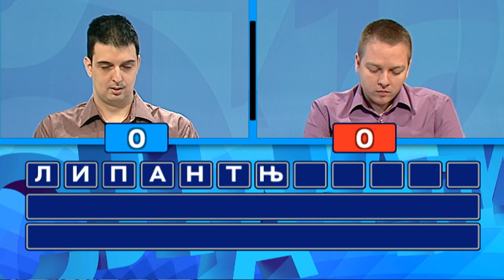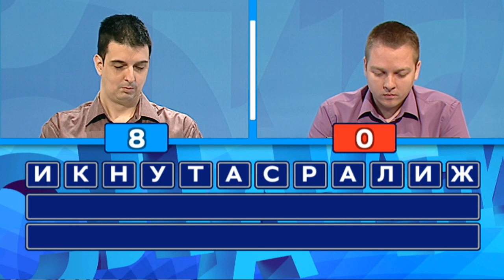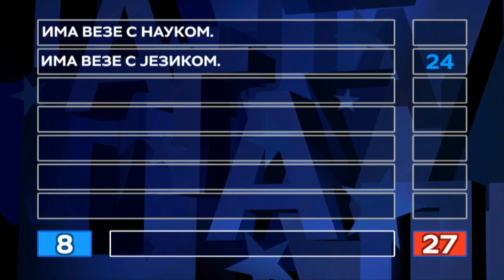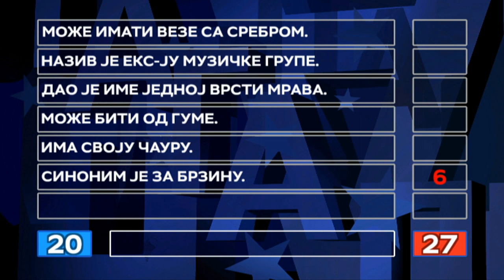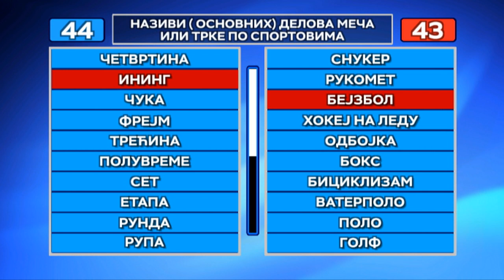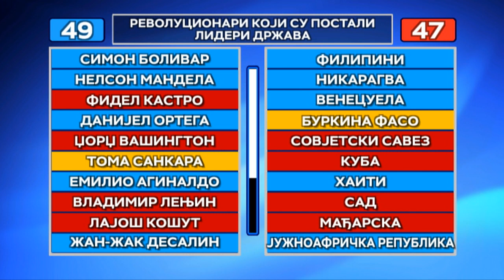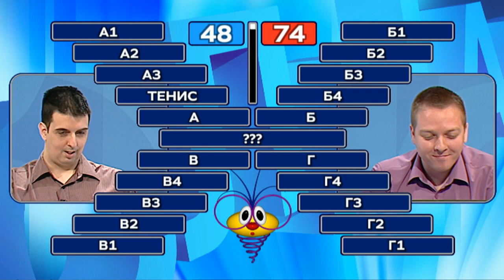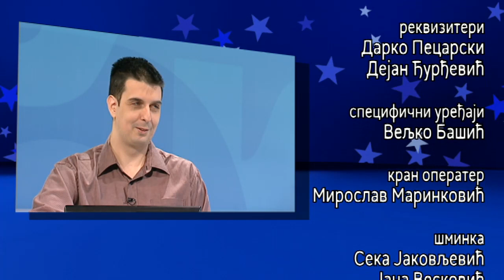Slagalica 11.06.2019.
115. ciklus - 7. emisija